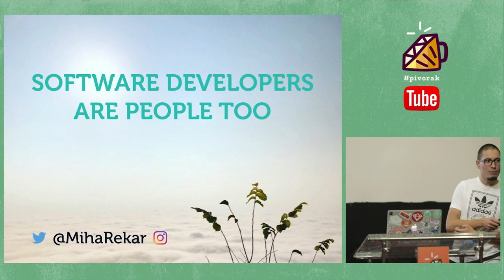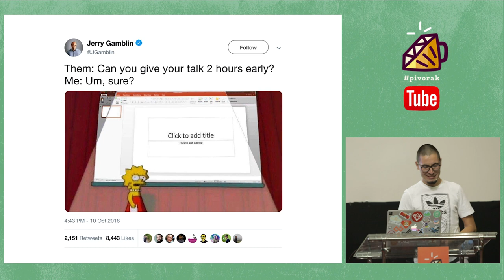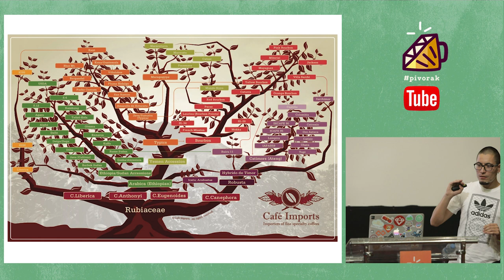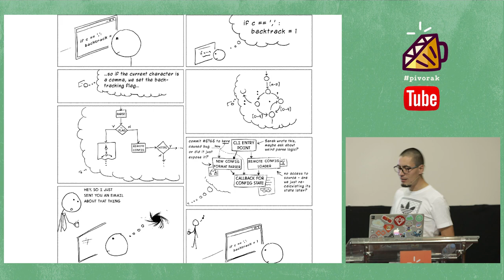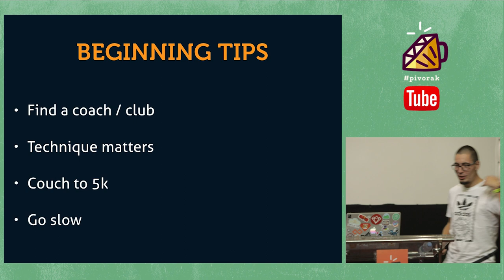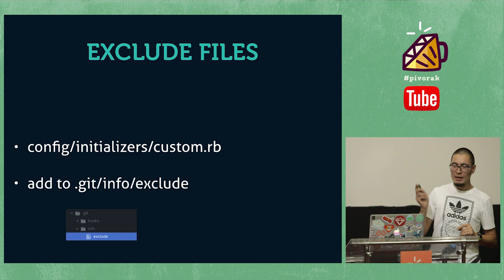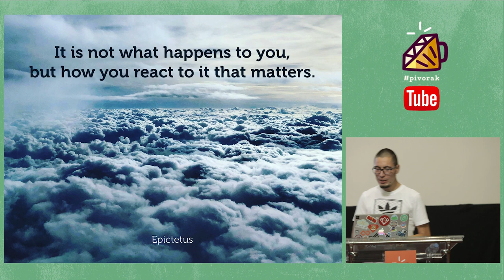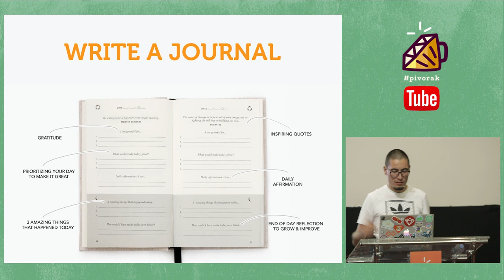SOFTWARE DEVELOPERS ARE PEOPLE TOO by Miha Rekar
Developers have other stuff to do, not only coding. They have some exciting hobbies as well. Miha presents some of them and intertwines it with interesting software tips and tricks.
pivorak is a Lviv Ruby Meetup

No crap. No crab. pivorak.